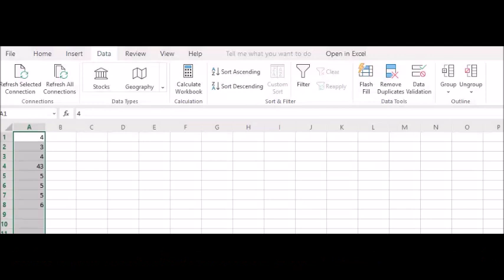Microsoft Excel - Remove dulplicates from column row or cell